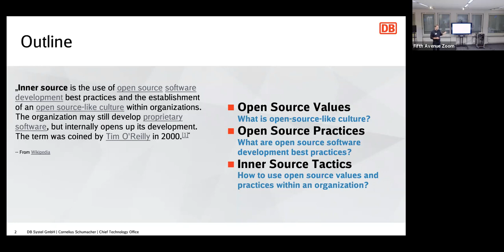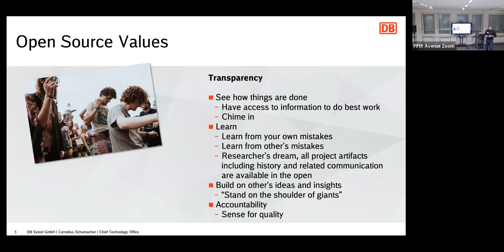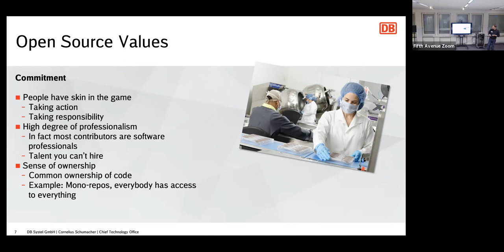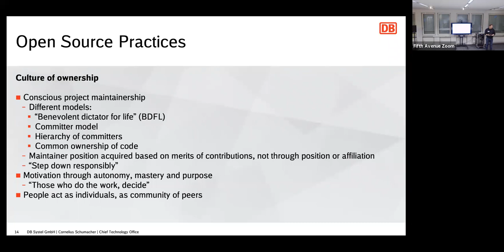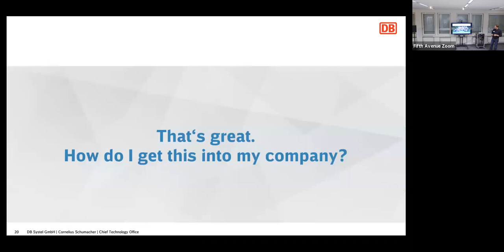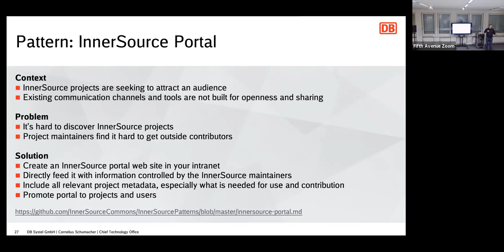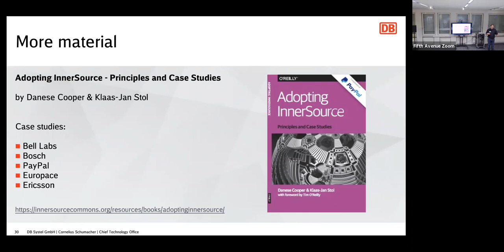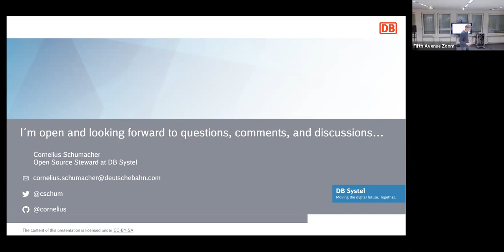NewStore Tech Talks: Cornelius Schumacher - InnerSource in practice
• What if we would do Open Source? - Inner Source in practice
There are many values and practices in the open source community which foster open collaboration, open communication, and help creating a motivating environment for efficient development of high-quality software. How can companies benefit from these ideas when they might not be quite ready to go full open source or for projects which are not suitable to be openly developed in the public?
The concept to do this is known as Inner Source. This presentation will give insights into how this works, how open source practices can be adopted in an internal company setting. It will show some practical examples, and discuss what needs to be considered to successfully apply the concept of Inner Source